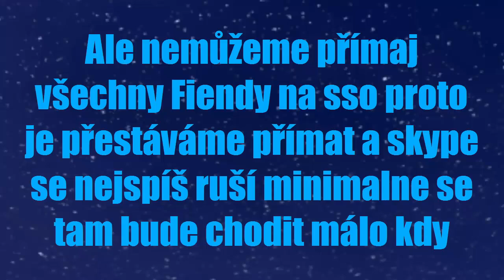700 subs ! :) SSO hvězdy :)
Straně moc vám děkujeme ! :)

Verci video : mluvi o tom v 1:40